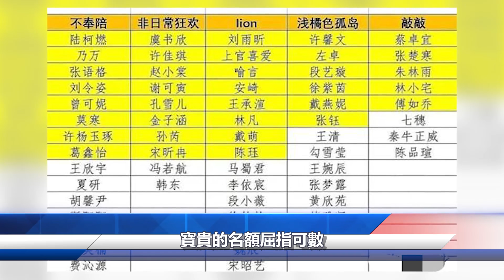《青春有你2》又淘汰十個實力派惹眾怒，lisa全力支持也挽救不了劇本式賽制